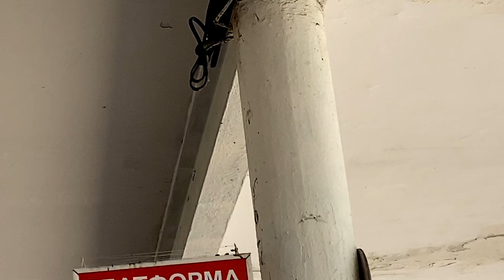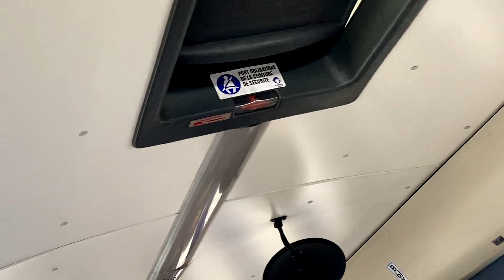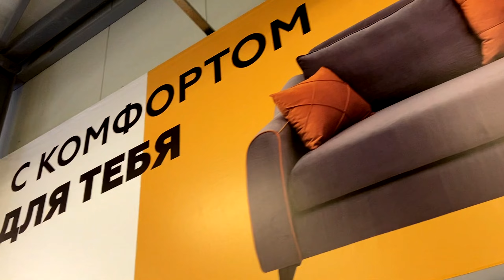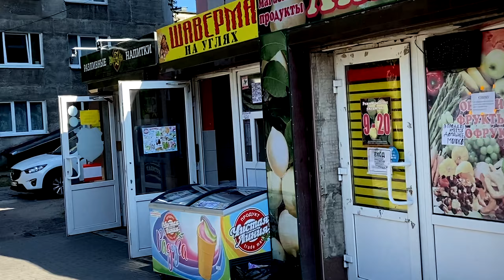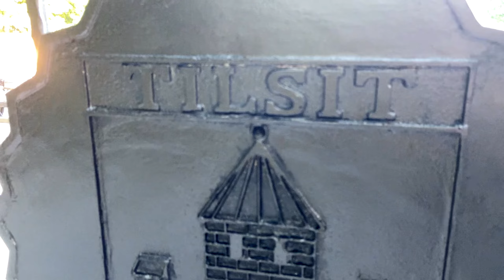город СОВЕТСК ГРАНИЦА РОССИИ «Из Сибири в Калининград» серия 27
Мы простые парни из глубинки Сибири
много материмся и иногда ведём себя как быдло
Решили посмотреть как живут люди в самом европейском городе России.